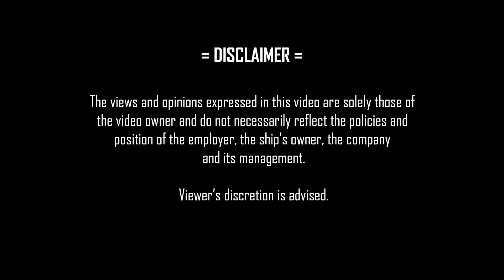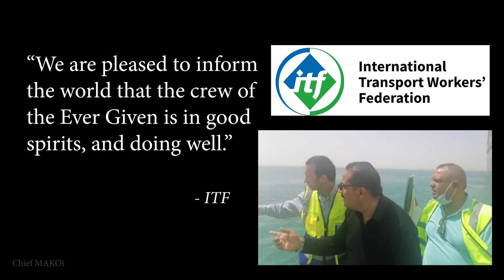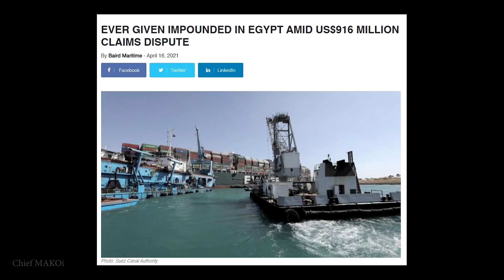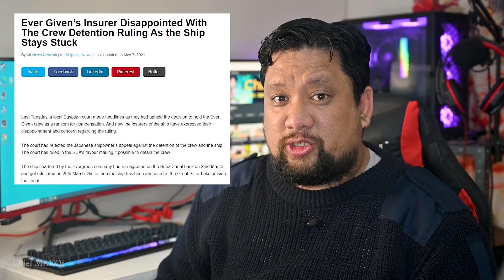ITF Boarded the Ever Given: What Will Happen To The Crew? | Chief MAKOi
As the ship owner and the SCA continue their dispute on the $916M compensation, the crew has been left to wonder what's in store for them as the Ever Given is still being held at anchor in the Great Bitter Lake.

Chief MAKOi
Seaman Vlog S03E30